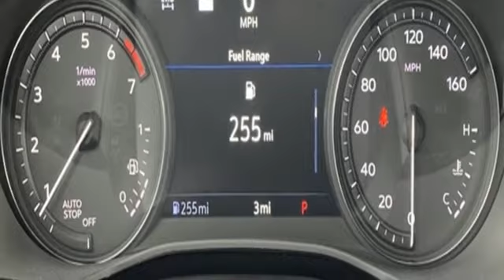2021 Cadillac XT5 Grants Pass OR Medford, OR CM55658 - SOLD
Year: 2021
Make: Cadillac
Model: XT5
Trim: Premium Luxury
Engine: 2.0L Turbocharged
Transmission: 9-Speed Automatic
Color: Gray
Interior: jet black
Stock #: CM55658
VIN: 1GYKNFR45MZ102666
This 2021 Cadillac XT5 Premium Luxury satin steel metallic is OUTSTANDING!brbrPremium Luxury satin steel metallic 2.0L Turbocharged AWD 21/27 City/Highway MPGbrbrbrRoe Motors has been a trusted, family owned business in the Rogue Valley for over 37 years. We are dedicated to supporting our community and providing outstanding customer service. Don't take our word for it, read what our customers have to say Call Dlr #3044 MPG Data is derived Some features may require a subscription fee, at an additional cost.

Address:
201 NE 7th Street